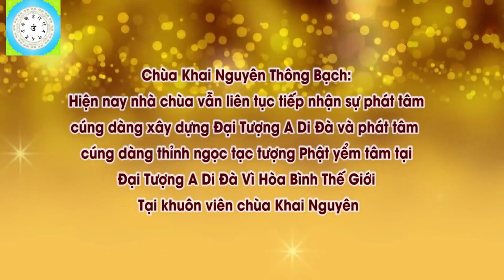Muốn Vãng Sanh Nhưng Lại Lo Bố Mẹ Già Không Ai Chăm Sóc ! l Đ,Đ Thích Đạo Thịnh, Pháp Âm HD